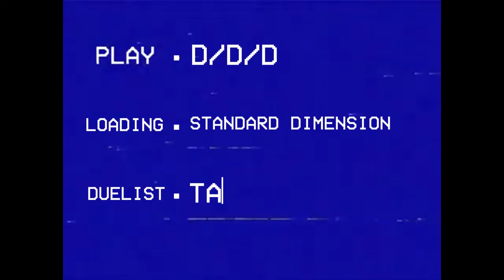PURE D/D/D IS BACK IN BLACK: NO MAXX C RUN! [Yu-Gi-Oh! Master Duel]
all my homies hate baronne, zeus, and the roach. D5 to M5 Play!

Time Stamp:
00:00 Intro
00:10 Horus Tear
02:26 Adventure Spright
05:13 Yubel
07:26 Centurion
08:49 Kashtira
10:12 Rescue Ace
12:29 Snake Eye Fireking
14:53 Stun
17:01 Kashtira II
19:59 Snake Eye Fireking II
23:40 Decklist & Outro

Songs used in order:
Warriors Orochi 3 - Ayane Theme
Digital Devil Saga 2 - Epic Battle
GFW Marisa's Theme: Magus Night
Yu-Gi-Oh! 5Ds WC 2011 OST - Five Stars
Sonic Riders Zero Gravity Main Menu Theme

Decklist:
3x D/D savant kepler
3x D/D savant Copernicus
3x D/D gryphon
3x D/D swirl slime
2x D/D orthros
1x D/D cerberus
1x D/D savant thomas
1x D/D/D oblivion King ragnarok
1x Go! - D/D/D Divine zero king rage
1x D/D lamia
1x D/D necro slime
1x Nibiru the primal being
2x Effect veiler
3x ash blossom and joyous spring
3x infinite impermanence
2x Ghost Ogre & Snow Rabbit
1x harpie's feather duster
3x dark contract with the gate
1x dark contract with the swamp king
1x dark contract with patent license
1x D/D/D headhunt
3x nightmare throne
2x called by the grave
1x crossout designator

Extra deck:
3x D/D/D abyss king gilgamesh
2x D/D/D flame king genghis
1x D/D/D flame high king ghenghis
1x D/D/D Oracle king d'arc
2x D/D/D Deviser king deus machinex
1x D/D/D wave king caesar
1x D/D/D wave high king caesar
1x D/D/D marksmen king tell
1x D/D/D cursed king siegfried
1x D/D/D Gust High King Alexander
1x D/D/D Super Doom King Bright Armageddon